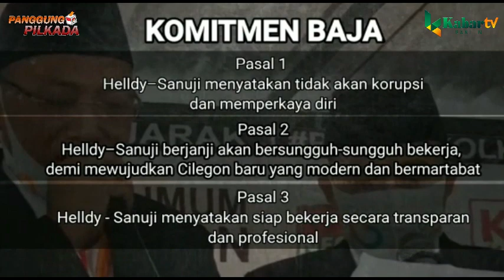PENDAFTARAN PILKADA CILEGON 2020 PART 3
Pasangan Bakal Calon Wali Kota dari Partai Berkarya Helldy Agustian dan Bakal Calon Wakil Wali Kota dari Partai Keadilan Sejahtera (PKS) Sanuji Pentamarta, menggunakan angkutan kota (Angkot) Merak-Cilegon mendaftar ke KPU Kota Cilegon, Sabtu 5 September 2020. Sekitar pukul 10.00 WIB.

Berangkat dari Gedung Creative Center (GCC), Kelurahan Kedaleman, Kecamatan Cibeber, Helldy mengemudikan langsung angkot tersebut menuju KPU Kota Cilegon.

Usai acara pendaftaran di Kantor KPU Kota Cilegon, pasangan yang diusung Partai Berkarya dan PKS ini, mendeklarasikan anti korupsi. Deklarasi Helldy–Sanuji dikemas dalam bentuk Ikrar Komitmen 'Baja.

Bagi warga Kota Cilegon, Helldy Agustian bukanlah nama asing. Dikenal sebagai pengusaha otomotif, kesuksesannya sebagai pimpinan cabang Cilegon dari salah satu dealer kendaraan tak diragukan lagi.

Sebelumnya, Helldy juga pernah manggung di Pilkada Cilegon 2010 dari jalur independen. Kini, Helldy maju dari jalur partai menggandeng Ketua DPW PKS Banten Sanuji Pentamarta.
Salah satu kader senior PKS ini lahir di Bogor, 5 Juni 1970. Dalam karir politik, Sanuji merupakan anggota DPRD Provinsi Banten 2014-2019.